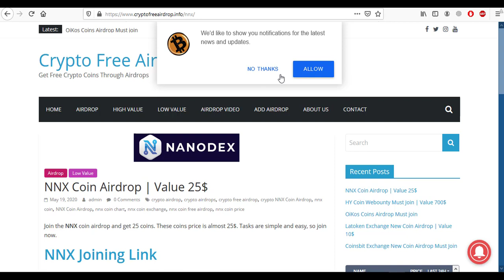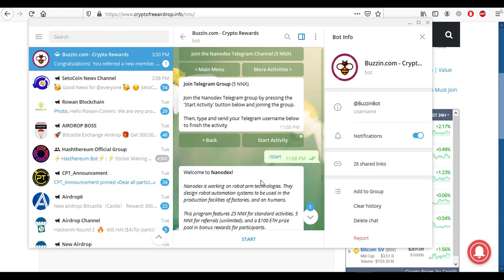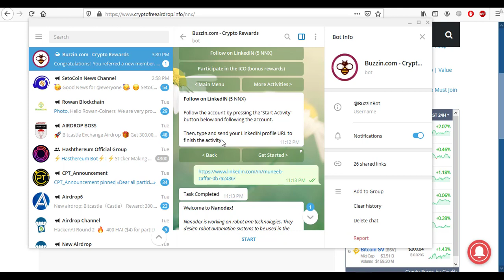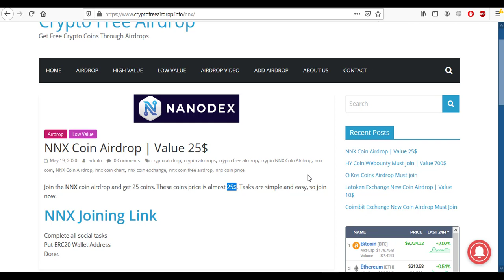25$ NNX Coin Free Airdrop | Crypto Free Airdrop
25$ NNX Coin Free Airdrop | Crypto Free Airdrop